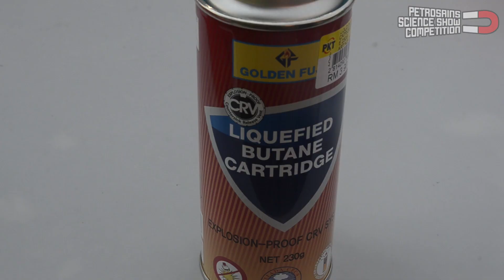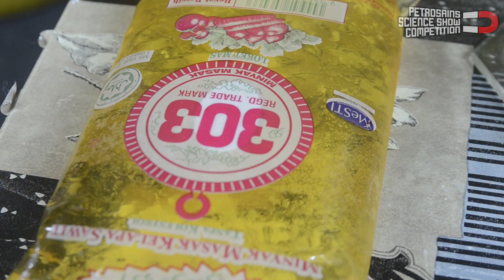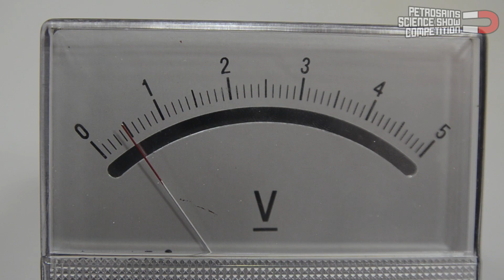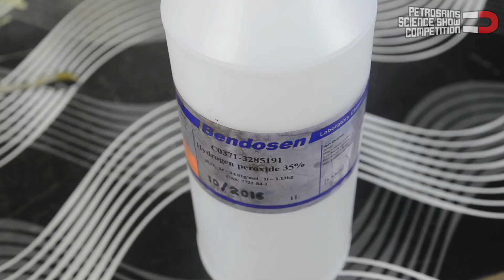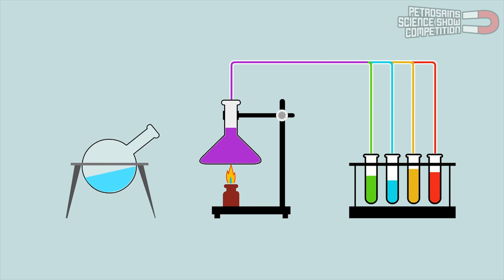Petrosains Science Show Competition 2019